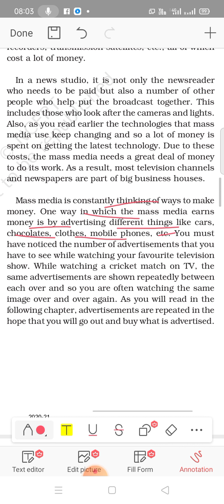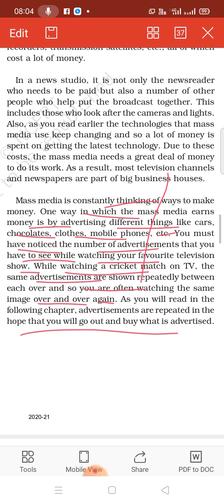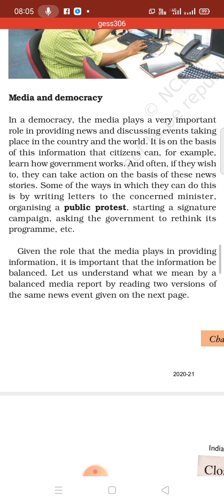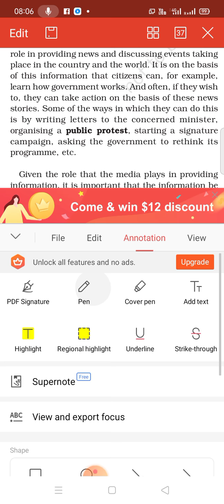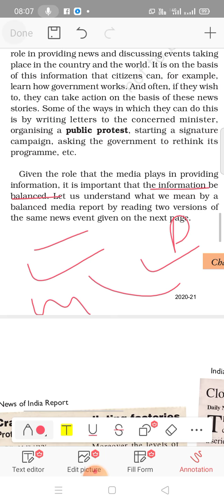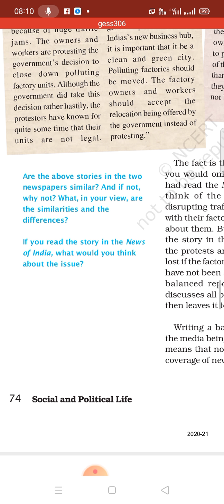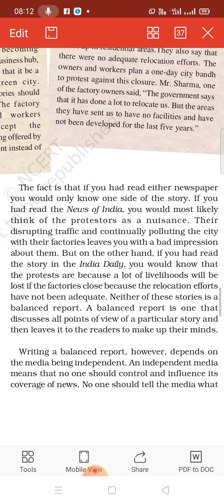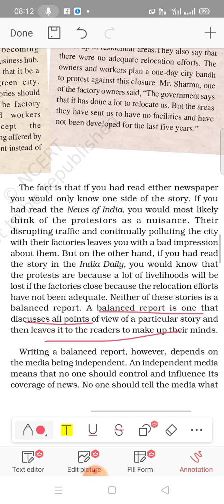Class 7th NCERT chapter.. Understanding media part 2